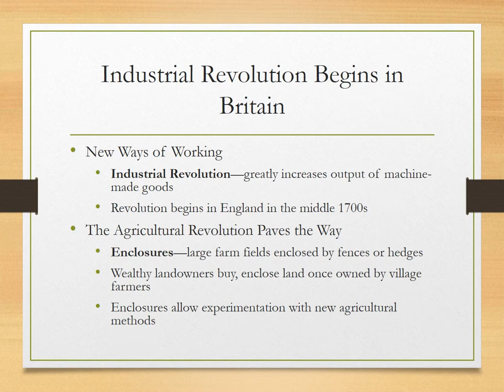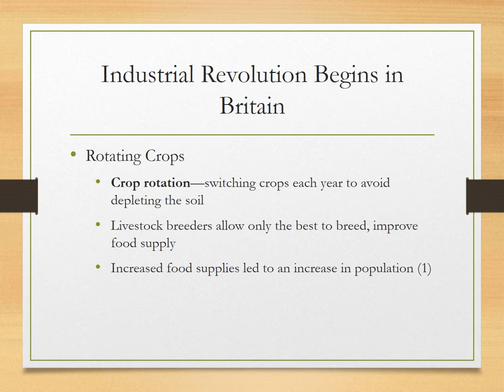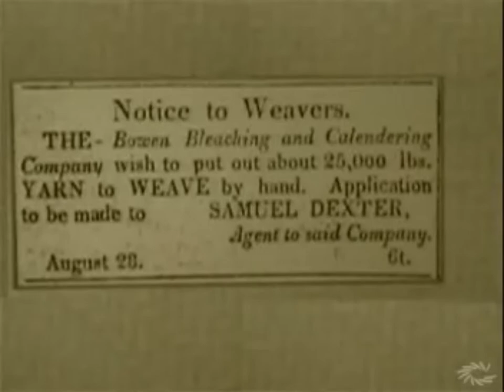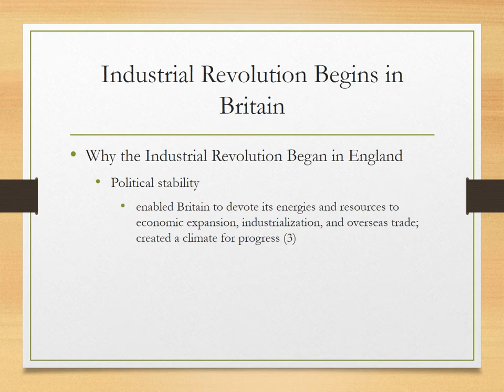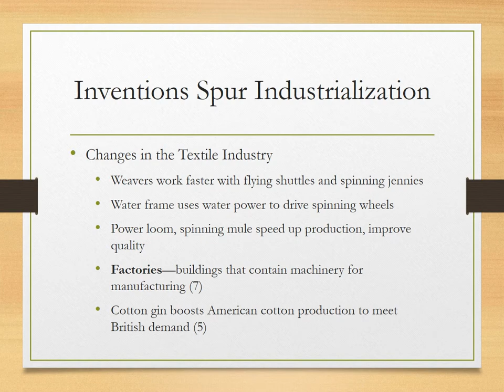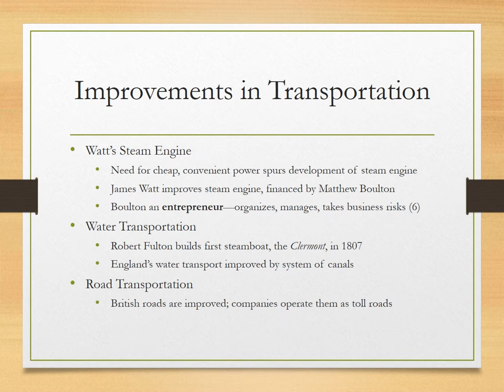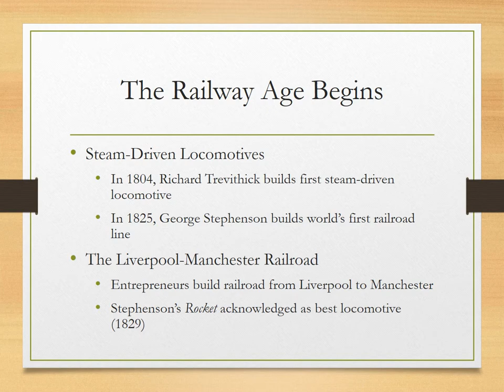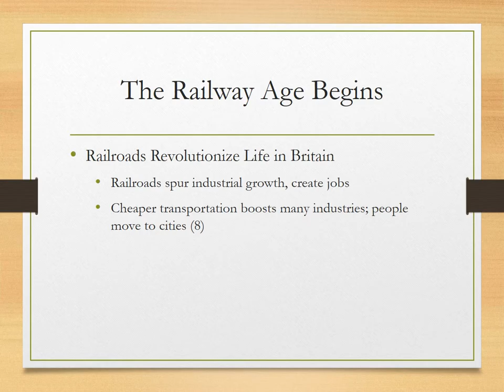Chapter 25 1 Lesson The Beginnings of Industrialization